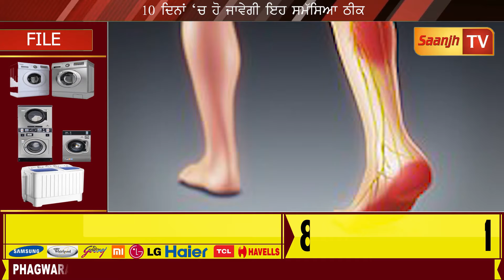ਲੱਤ ਤੇ ਨਾੜ ਚੜਨੀ,ਪੈਰਾਂ ‘ਚ ਦਰਦ,ਪਿੰਡਲੀਆਂ ‘ਚ ਦਰਦ ਲਈ ਘਰੇਲੂ ਨੁਸਖੇ